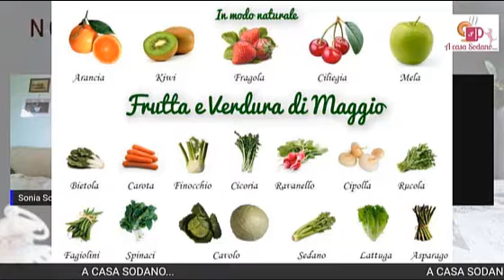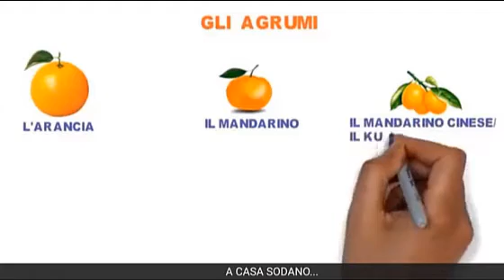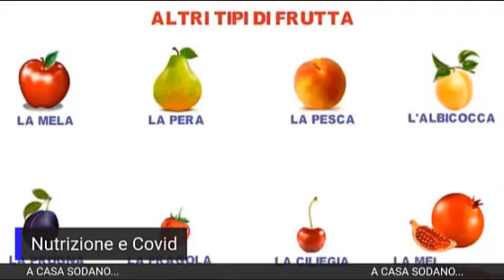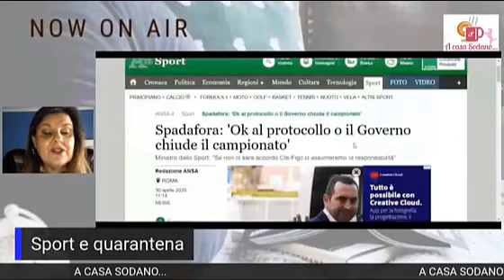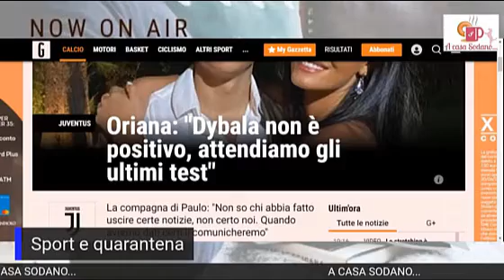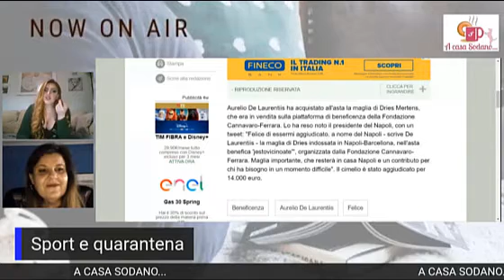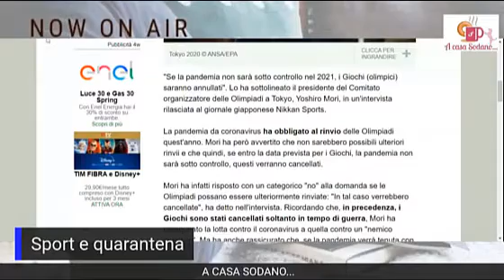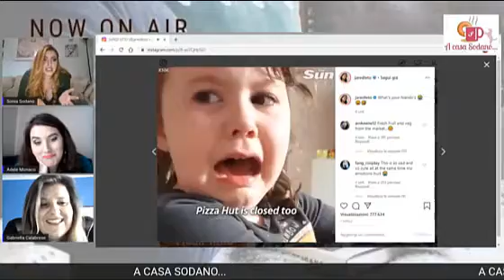A casa Sodano... già la seconda!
Prima puntata di "A casa Sodano..." format ideato da me e nato in collaborazione con il giornale "Cultura A Colori".
Siamo in diretta sulla mia pagina Facebook e su quella del giornale il sabato dalle 16 alle 18.